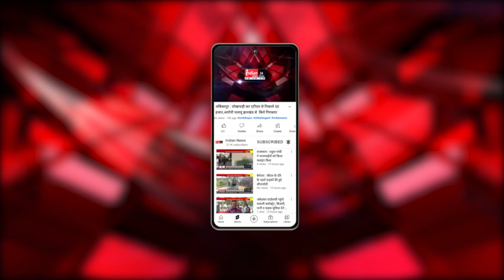Raipur : संविदाकर्मियों का महा धरना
Our Links